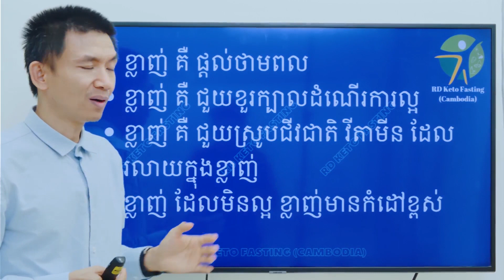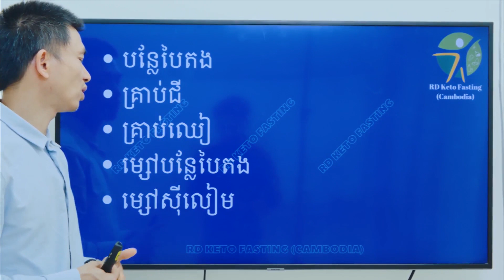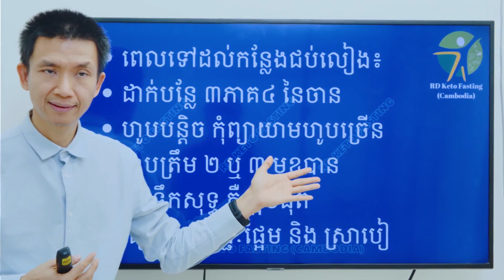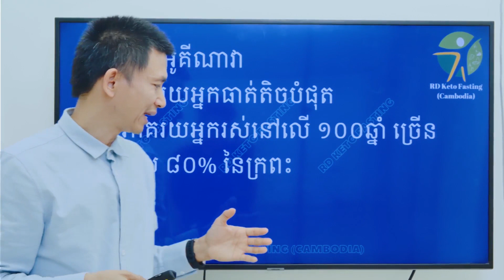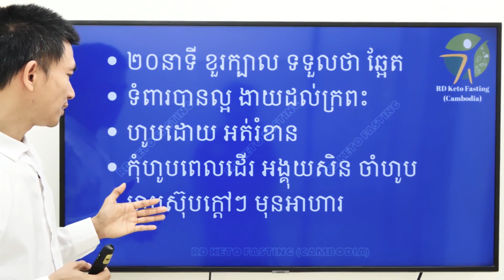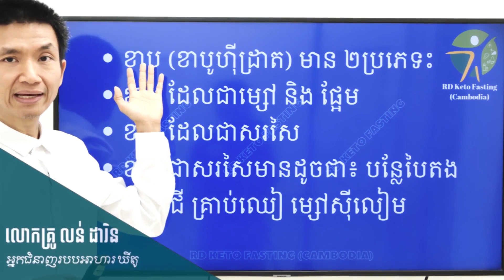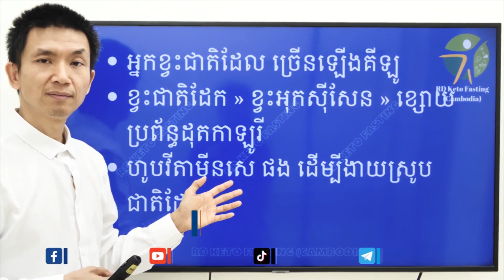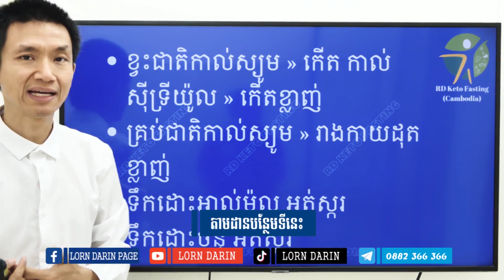ទំលាប់ទី 21-30 អ្នកចង់បានរាងសមសួន និងសុខភាពល្អ